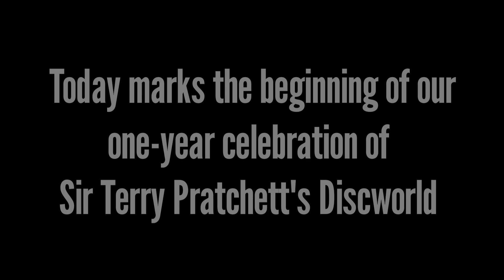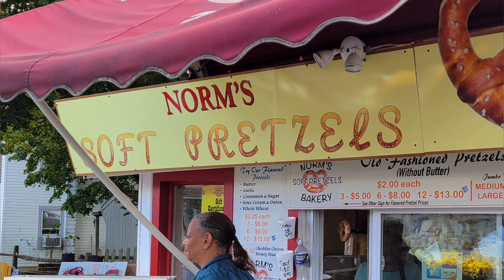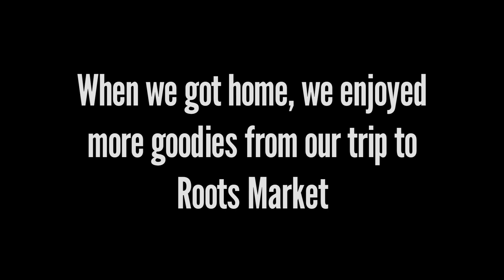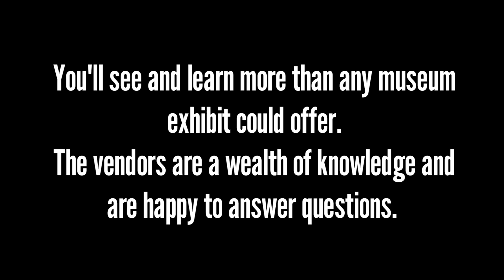FRESH AIR FRIDAY: Visiting the market stalls of "Ankh-Morpork"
Today is the 40th anniversary of the publication of Terry Pratchett's first Discworld novel 'The Colour of Magic'!

So this is the beginning of our year-long celebration of Terry Pratchett's Discworld!

We visited Roots Country Market and we could envision what the market stalls of Ankh-Morpork could be like.

It strikes us as strange that this massive complex is only open on Tuesdays.

Special thanks to the following:

Alan's Quality Minerals

Roots Country Market

Bootlegger Bo's Gem Mine

Lebanon Valley Expo Center